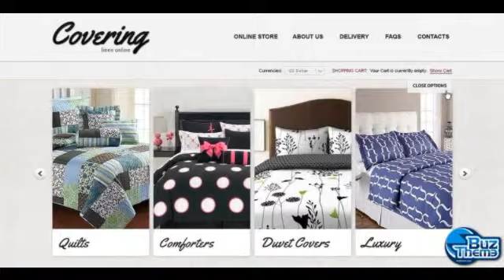buzintro1 mini 5s (106).mp4